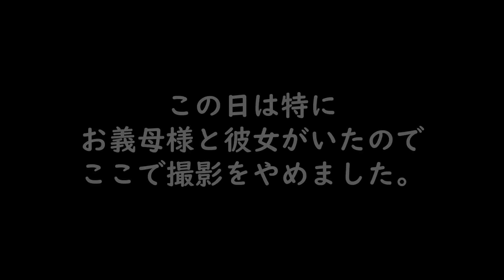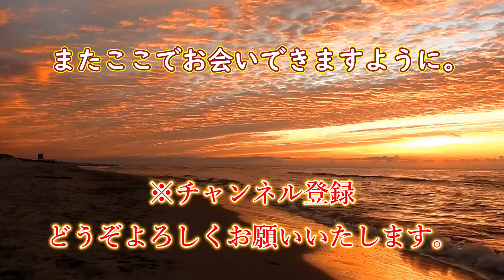【予想外のラスト】ついに義母もちょこっと登場・CA長男フランス帰省【国際結婚・日仏家族】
日仏ハーフ、客室乗務員の長男
彼女と一緒にフランスに帰省。

37歳の時に、フランス語ゼロで移住。